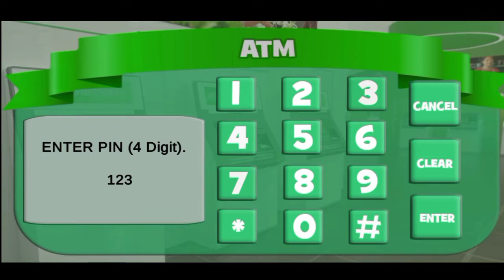Supermarket Shopping With Mom - Shopping Mall Game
Rich Mom mall Shopping in hyper market, a perfect supermarket shopping game

WELCOME to Supermarket shopping with mom!
Start Shopping with MOM in  world's famous Supermarket simulator game. Going on a shopping & Grocery journey with mom in worlds famous malls and having fun is ultimate enjoyment.
✨ Hyper Market/Supermarket:
                GO to many kinds of hyper markets/supermarket located in the mall. Have a fun 3d enviornment for yourself.
✨ Family shopping game:
                 Be a part of family shopping game in stunning supermarket simulator with good graphics and smooth controls. Let's make a plan with your virtual family to go for outing having fun in shoppings malls near your house.
✨ Food Courts game:
                 All Luxury malls contains food courts in Mall shopping with mom - Supermarket simulator game. Have fun eatings with your family on different food corners and ice cream bars located in the mall on different locations.
✨ Luxury clothing shops: